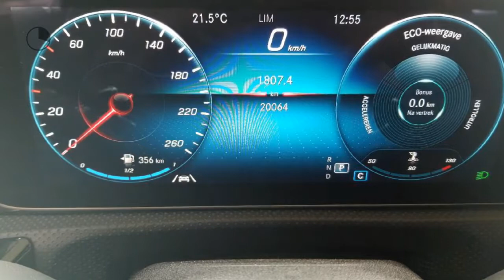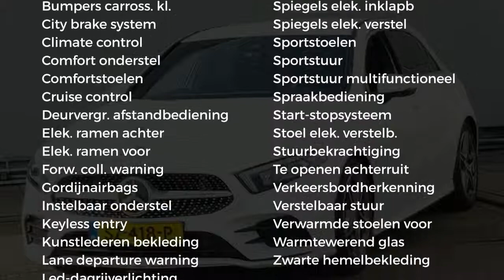Mercedes-Benz A-Klasse A 200 Business Solution AMG / Widescreen / Trekhaak / Stoelverwarming / Autom